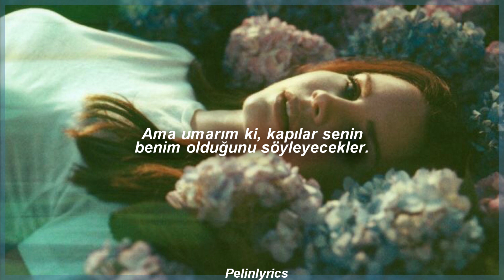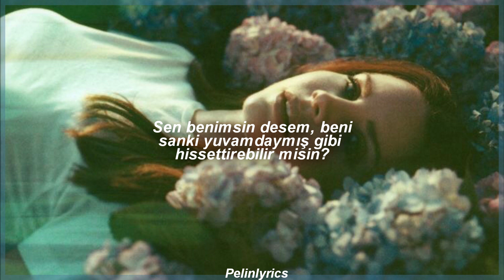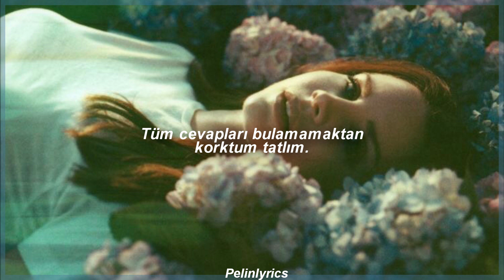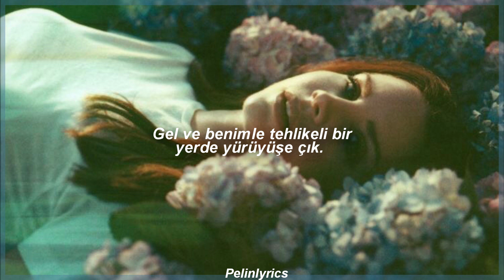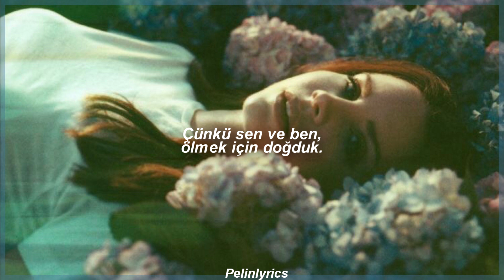Lana Del Rey-Born To Die (TÜRKÇE ÇEVİRİ)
Lyrics;
Why, who me, why?
Feet don't fail me now
Take me to your finish line
But I'm hoping that the gates, they'll tell me that you're mine
Sometimes love is not enough and the road gets tough, I don't know why
Come take a walk on the wild side
So choose your last words, this is the last time
Tried to take what I could get
Scared that I couldn't find
Come kiss me hard in the pouring rain
'Cause you and I, we were born to die (we were born to die)